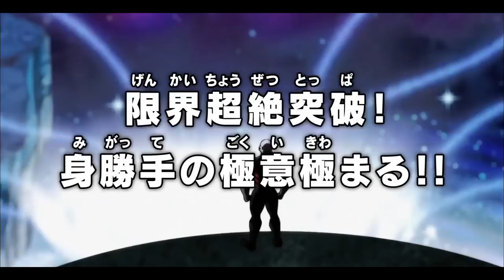Mastered Ultra Instinct Goku VS Jiren (Mugen) (Download)